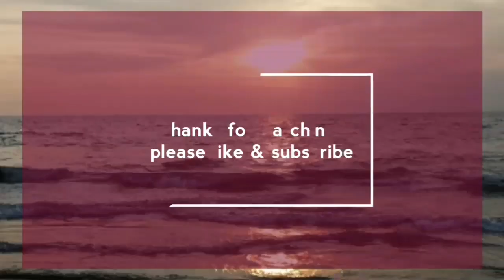Sports day event at Spectrum Nursery school dubai/preschoolers sports activities on 23/11/2019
Sports day event at Spectrum Nursery school dubai. Preschoolers sports activities. Kids participating in various  drill activities on 23/11/2019